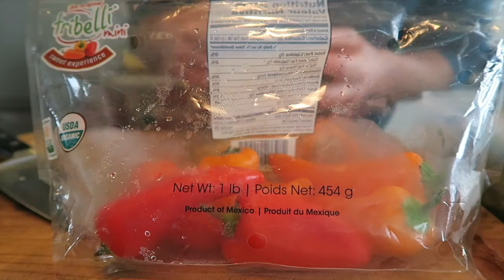Easy Salad Recipe and Life Update